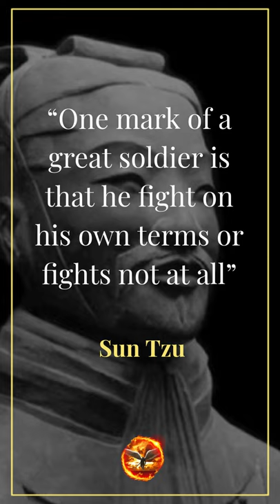Sun Tzu Quotes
Sun Tzu (孫子) was a Chinese general, military strategist, writer, and philosopher who lived in the Eastern Zhou period of ancient China. He is best known as the author of the work The Art of War, a treatise on military strategy.
Here are some of his Quotes

     or search for what you wish to learn about.

► Becoming Your Authentic Self Digital Mega-course . This 6 Module Course With 49 Videos And PDF Worksheets Transforms Its Student Into Truly Authentic People

//Motivational (&more) Merch on RedBubble//

► The Art of War Collection: Deluxe 7-Volume Box Set Edition
► The Art of War
► The Art of War: The New Illustrated Edition
► The Art of Chinese Philosophy: Eight Classical Texts and How to Read Them

✎ We are researchers of “Western Esoteric Tradition” and particularly of “Practical occultism”. But not in the form of barren knowledge. We want to use this knowledge in a practical way in our daily lives.
Our goal is to demystify the occult sciences and reveal their potential to transform anyone who has the knowledge and the will to practice them. This will lead him to be the protagonist of his life story and not just an observer.
We encourage you to study and practice. Our ambition is to give you the appropriate motivation to do it.

Stay updated with all the latest posts, news & much more.
*** Keep Studying – Keep Practicing***